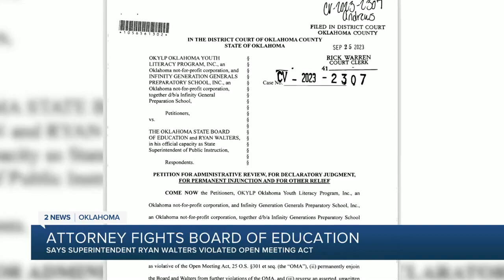Attorney fights board of education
Legal troubles for the Oklahoma Department of Education have mounted since State Superintendent Ryan Walters took the helm—at least seven lawsuits have been filed since January.

The same day Tulsa Public Schools kept accreditation (with looming threats it could still be pulled), another small private school, Infinity Generation Preparatory, lost accreditation.

2 News' Erin Christy reports.